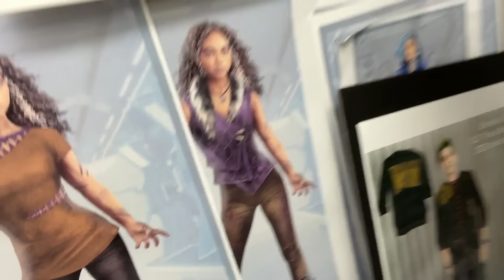Werewolf Fashion 🐺| BTS | ZOMBIES 3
Welcome to the set of ZOMBIES 3! Take a closer look as Baby Ariel, Chandler Kinney, and Pearce Joza break down their werewolf fashion!